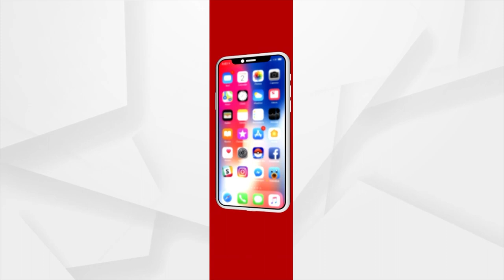Crowd Gathers At Goddess Potalei Shrine In Athagarh